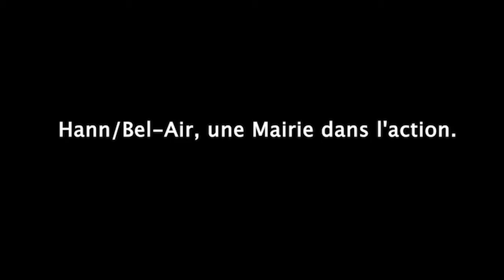Ouverture de la voirie: Pavage Hann 3